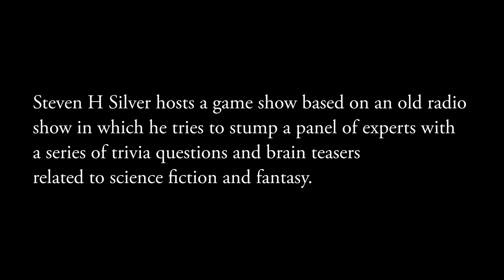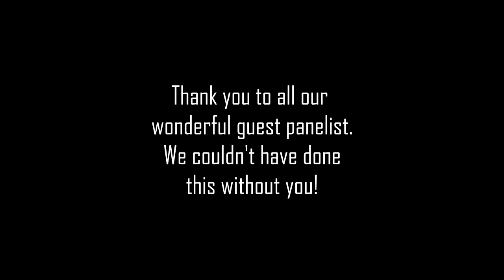Information Please! Steven H Silver, Cat Rambo, Julie Czerneda, William Higgins & Scott Edelman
Steven H Silver hosts a game show based on an old radio show in which he tries to stump a panel of experts with a series of trivia questions and brain teasers related to science fiction and fantasy.
With: Steven H Silver, Cat Rambo, Julie Czerneda, William Higgins & Scott Edelman

C'monfluence 2020, Oct 03 Track 1